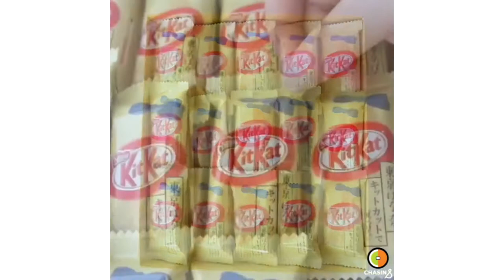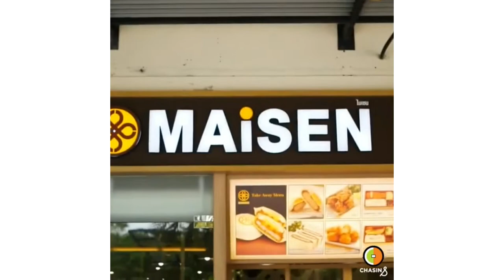Epic Chili Cheese Fries!! (10,120 Calories)